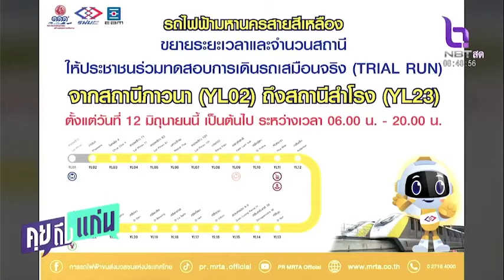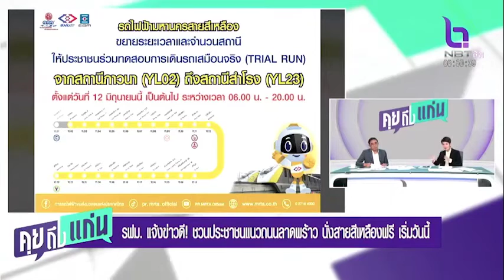รฟม.แจ้งข่าวดี! ชวนประชาชนแนวถนนลาดพร้าว นั่งสายสีเหลืองฟรี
คุยถึงแก่น 12 มิ.ย. 66